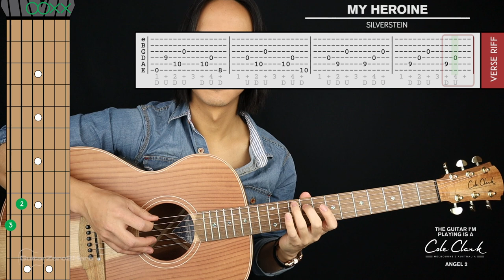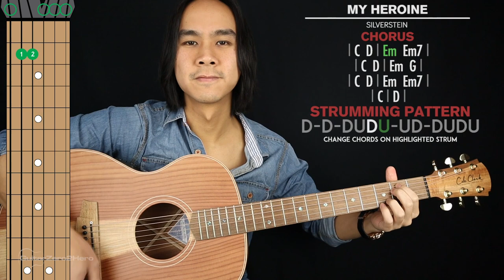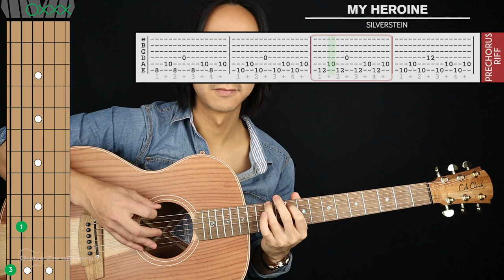My Heroine Guitar Cover Silverstein 🎸|Tabs + Chords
Welcome to this Silverstein My Heroine Guitar Cover! Play along and see how you go.

If you want to learn how to play this song with step-by-step easy instructions then head over to the tutorial video
-Dave T